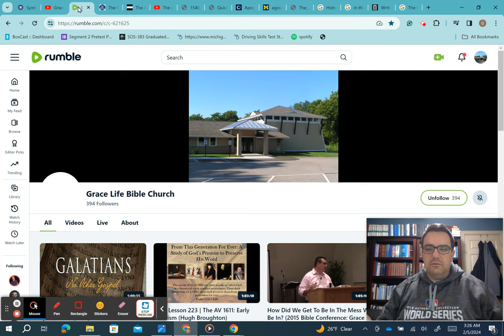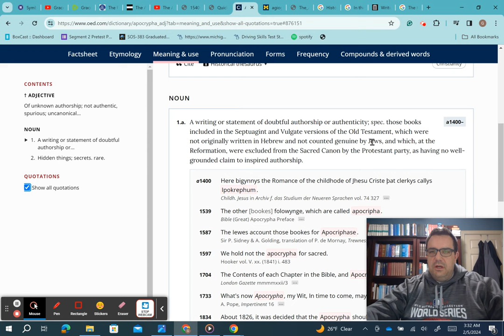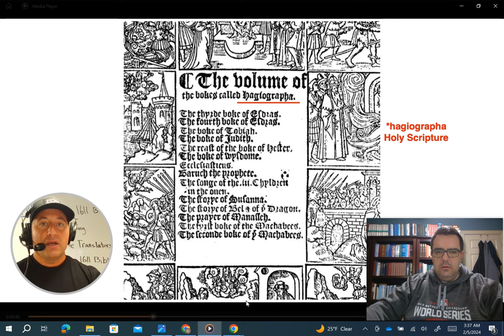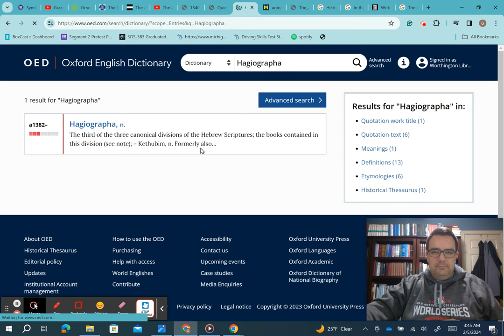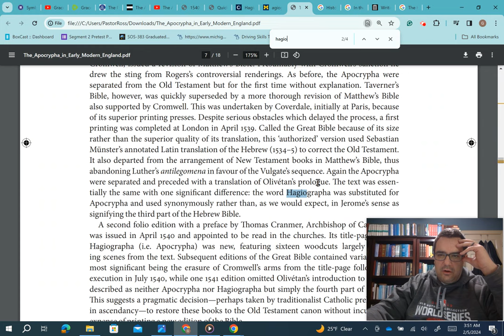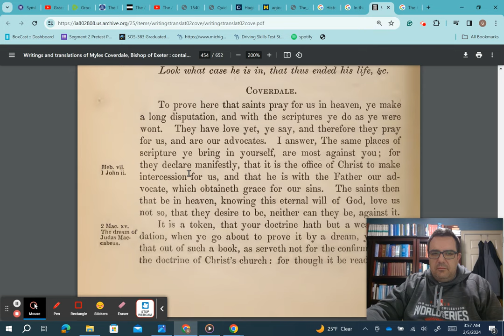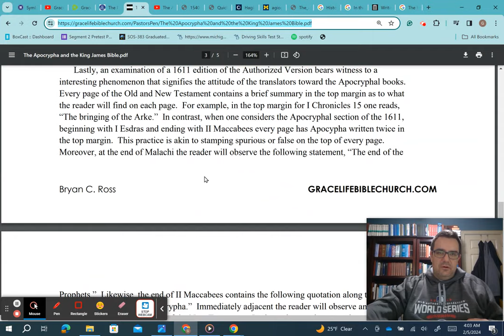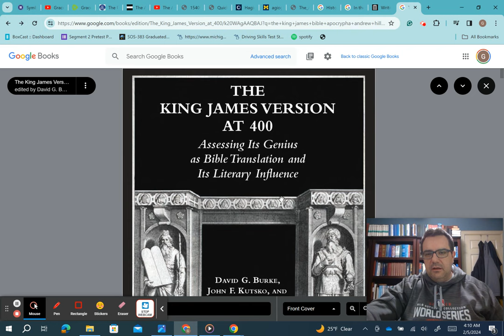5) Response To The Video: The Apocrypha & The Bible (More On Coverdale & The Hagiographa)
ONLINE BOOKSTORE

The Apocrypha and the King James Bible (Bryan C. Ross)

The Apocrypha in Early Modern England by Ariel Hessayon

Writings and Translations of Myles Coverdale Bishop of Exeter